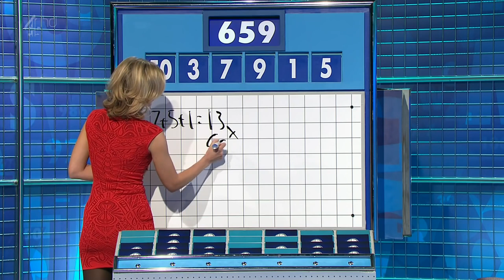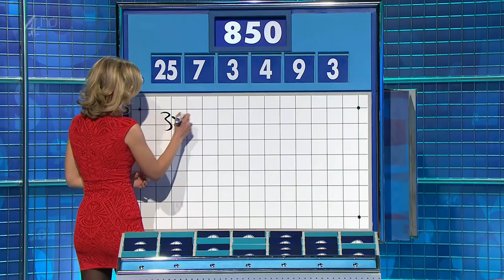Rachel Riley - Countdown - Red Dress